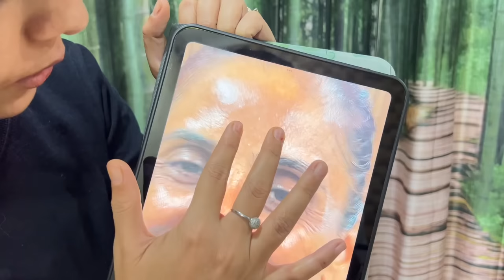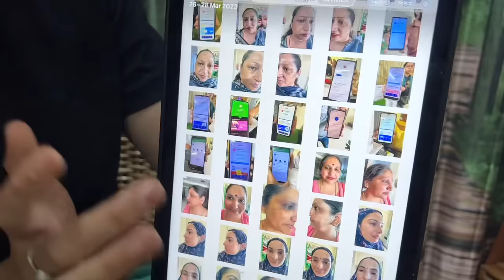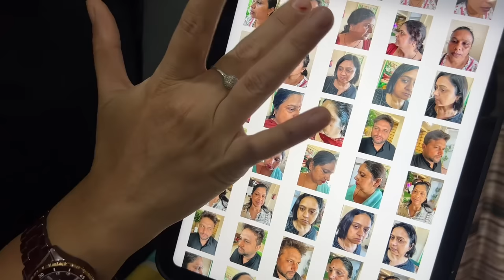10 साल पुरानी झाइयों को कैसे इस Remedy से 3 महीने में ठीक किया | Pigmentation Melasma Remedy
Mulethi Powder
Rose Petal Powder
Mix Seeds

Hospital Address: A-3, Khasra No - 164, Indra Park, Najafgarh, New Delhi - 110043

About the channel:
Dr. Upasana Vohra is the founder of Ved Ayurveda Sansthan. She has been doing practice in Ayurveda since last 7 years. On this channel, Upasana ki Duniya, she has been sharing basic home hacks which have given unbelievable results.

Pigmentation Patients Live Result | Hyperpigmentation Jhaiyo Permanent Solution | Dr. Upasana Vohra

7 Days Challenge for Hyperpigmentation Dark Spots Melasma Flawless Glowing Skin | Dr. Upasana Vohra
3 Magical Drinks for Hyperpigmentation | Jhaiyaan Melasma Scars Open Pores Drink | Dr. Upasana Vohra
Kitni Bhi Purani Jhaiyo Ko 7 Din Me Theek | Hyperpigmentation Melasma Remedy | Dr. Upasana Vohra

Hyperpigmentation Melasma Jhaiya Kaale Dhabbo ko 100% Theek Kare | Skin Remedies | Dr. Upasana Vohra

कितनी भी पुरानी झाइयों में 10 दिन में फर्क देखें | Jhaiyon ka ilaaj | Pigmentation Melasma Remedy

10 साल पुरानी झाइयों को कैसे इस Remedy से 3 महीने में ठीक किया | Pigmentation Melasma Remedy